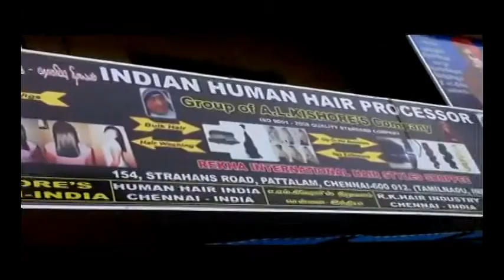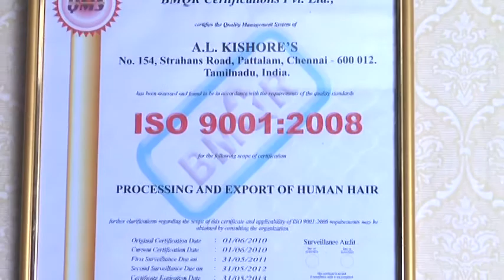AFRICAN HUMAN HAIR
We are oldest Traditional people for the Past 4 generation. carrying the Hair TRADE that is to say. We are the Pioneer of the Human Hair Industries. My grand fathers late Mr. L. Dhakshnamoorthy chetty, Late Mr. S.R chetty- hair king, Mr. T. kanappa chetty - Indian human hair Traders, Mr.T. Srinivas chetty - Jothi Export Corporation, and My father Mr. T.S. Arunachalam chetty - Royal Hair.
Our late grand father Merchants of hair Business, yalk tail Hair, Horse Hair, Angora goat hair and Human Hair. These Products are exchanged for goods in Burma, China, Tibet, Nepal, Malaysia, Rangoon, Ceylon and other parts of Asian country .
From the year 1962 the Indian Human Hair sent in small Quantity of various sizes in Bunches to Various Place like U.S.A (MIAMI) ITALY, JAPAN, and other parts of globe.In the year 1965 the Indian human hair trade had very good market through out the globe and many wig industries.
The products like single Drawn and Double Drawn in Remy and Non Remy also. Size from 2" to 4" onwrds upto 28"to 36" In the Period the Products are very good market in Hongkong, Korea, (Seoul) Japan madrid, Italy, Australia, France, Germany, U.S.A, U.K, Austria, and Gulf countries (kuwait) etc.
The INDIAN government organsied Wig India in Ambattur (Madras) this human hair trade was controlled in India (wig India) floor prices was brought and Export inspection council for quality control and also All shipments made Canalized, Through State Trading corporation of India Ltd.
There was Sudden fall in Indian Human Hair Industries when the synthetic hair came to the market. But It is not Success. In 1979 Barber cuttings (Human Hair) had very good demand this shipped in containers for Extracting. Amino Acid etc from Barber cuttings After some years this was sudden fall.
Now, In recent market single drawn and double drawn in remy and non remy we do hand Wefted,Micro Handwefted,Super Thinwefted, Machine Wefted & Etc...
We do Convert the Human Hair Black to Brown Shades, Blonde shades etc...

HAIR SIZE :. ?

COLOR :. ?

KGS :. ?

HAIR STYLES :. ?
( STRAGHT ,WAVE,CURLY,BODY WAVE,DEEP WAVE,JOACKSON WAVE, SILKY STRAGHT,, )

WIGS :. ?

• SAMPLE HAIR MINIMUM ORDER : 2 KGS
• MINIMUM ORDER : 10 KGS
• BULK ORDER IS : 100 KGS
• 100 % BEST REMY QUALITY
• 100 % INDIAN HUMAN HAIR.
A.L.KISHORE KUMAR
CEO,

A.L.KISHORE'S
154,Strahans road,Pattlam,Chennai -- 600012.